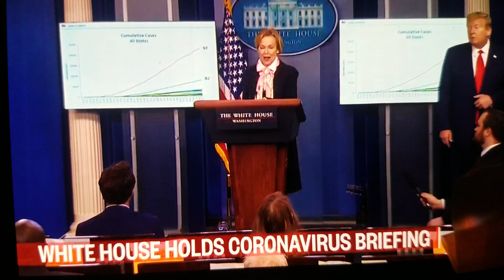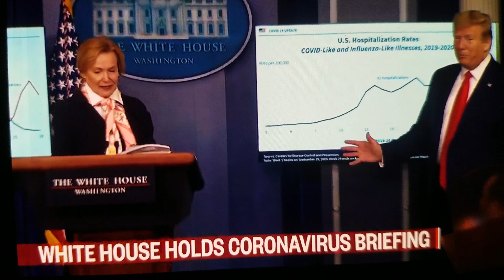April 18, 2020(2)